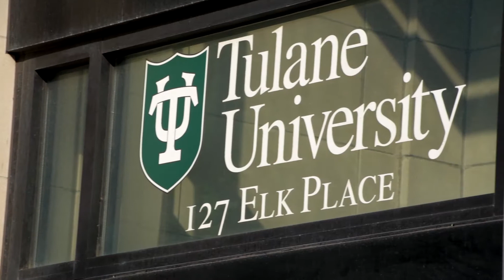Tulane University All In - Engaging Graduate and Professional Students